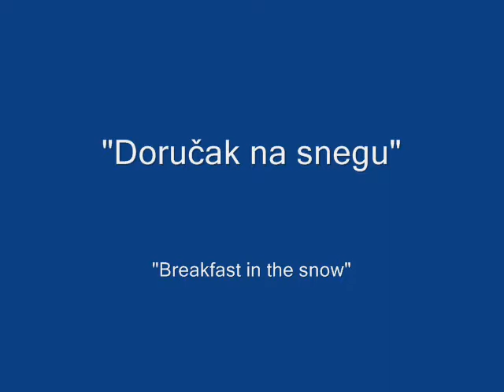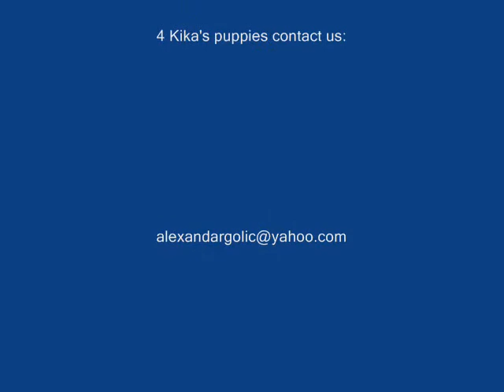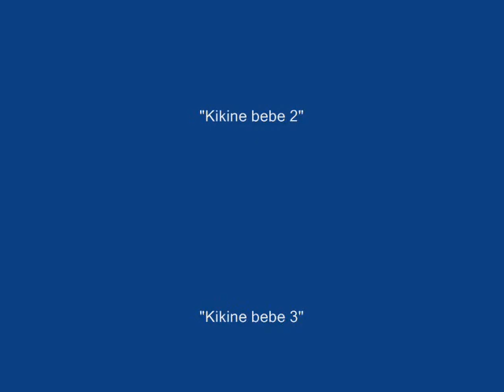Kikine bebe 4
Jedan snežni dan u februaru 2010. i mali Akita inu kučići...
Akita inu puppies -  watch all:
Kikine bebe 1,2,3,4,5,6
Kika Akita inu 1,2
Kika Akita inu junior